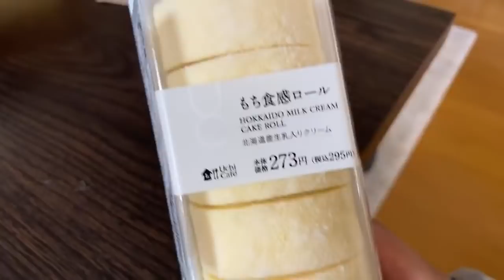Japanese Mille Crepe Cake Convenience Store Face-off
The Mille Crepe Cake Lineup
★ From Seven Eleven:
the Kiri Cream Cheese Mille Crepe Cake
★ From Lawsons:
the Melty Mille Crepe Cake
★ From Family Mart:
the Mille Crepe with Fruits Cake

We couldn’t get a cake for our anniversary so it’s tea time with three contenders who will battle for our hearts and dreams.

BONUS: Seven Eleven detective Conan Manju, Lawsons Mochi Mochi Hokkaido Cream Roll Cake & Family Mart’s Melted Matcha Raw Cheese Cake Cup
Who will win the 2nd round?!?

Thanks for joining us in our Tokyo Stay-at-home Adventures